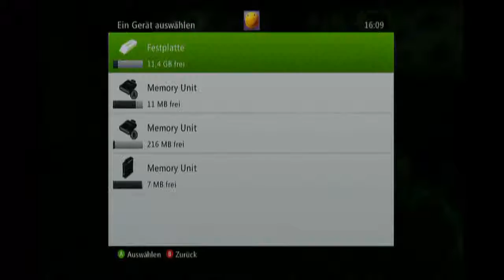Let´s Play Magna Carta 2 Part 8 - Eine neue Stadt mit MEHR Tutorials!!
So der letzte Part und dann is sense mit asyncron ^^ aso und natürlich viel mehr Tutorials !